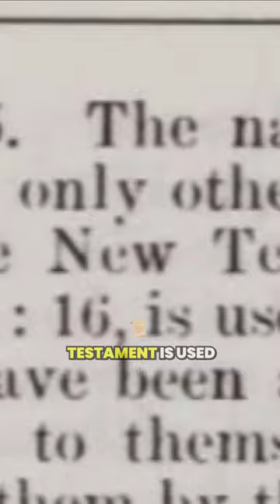Hidden History: The Shocking Truth About the word Christian and Christianity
Yeshua jesus god meditation music israel sacred name of god worship christian christianity prayer lord jesus christ holy spirit religion messiah bible study sleep meditation assembly of yahuah tetragrammaton how to pray to yahuah torah the way tv